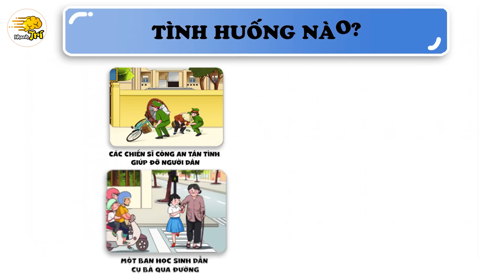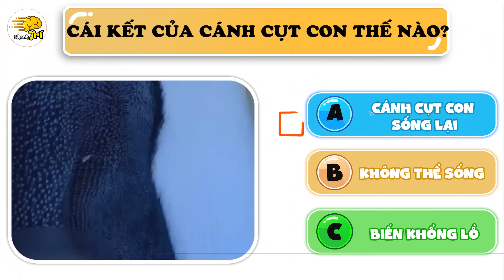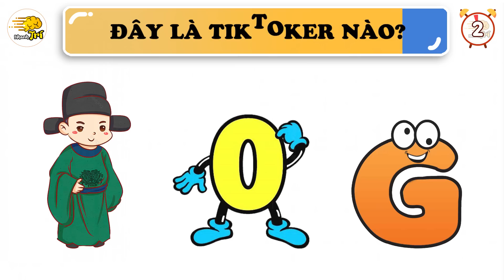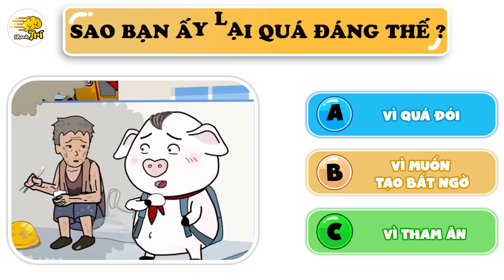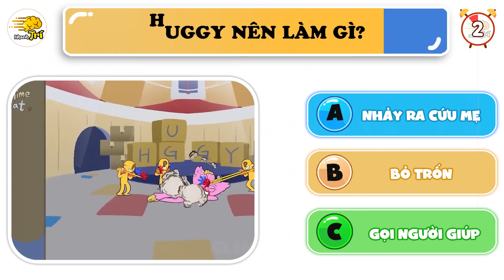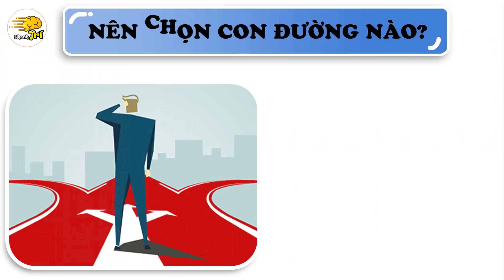"THỬ LÒNG QUÂN TỬ" Và 13 Câu Chuyện Tình Người Khiến 99% Người Xem Bật Khóc | Nhanh Trí